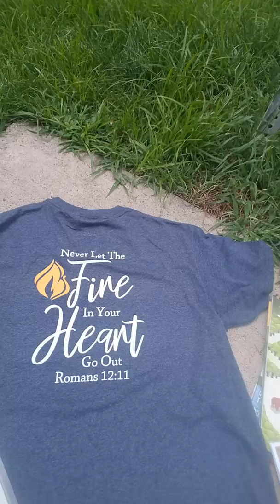On my way back from 😇 KINGDOM BOUND 💕 Christian Rock Festival!!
It was a BEAUTIFUL AWESOME experience! Come next year, y'all! 😊💖